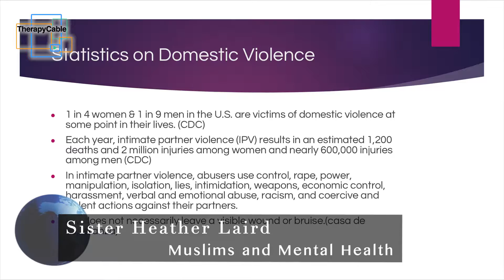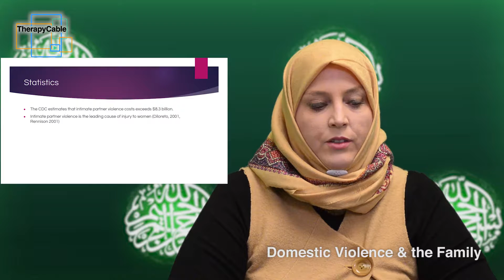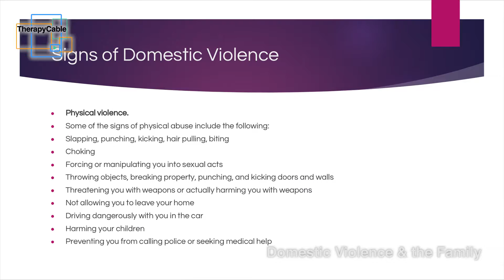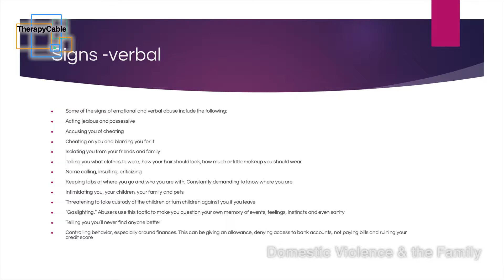Domestic Violence and the Family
This show is about domestic violence and its effects on the family as a whole.